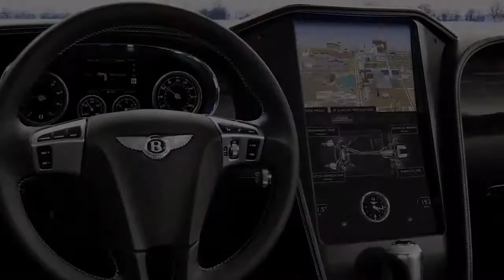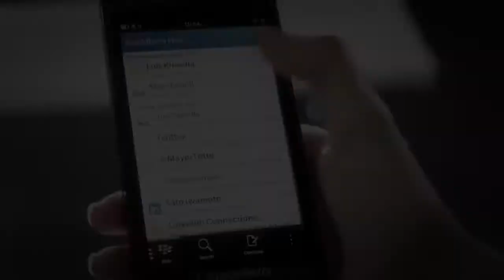BlackBerry z10 trailer